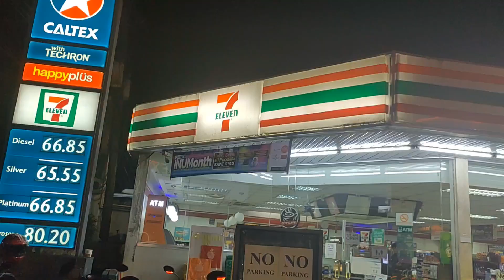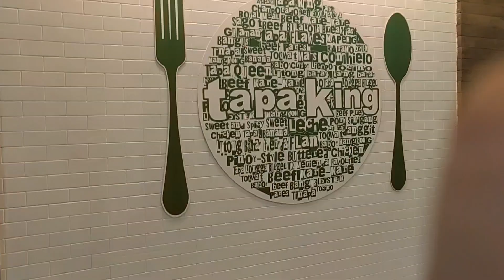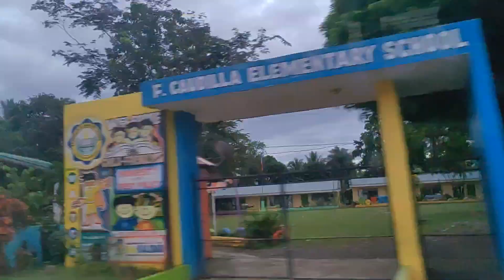LOVE AND CARE GOOD BYE DAET NA LAST BONDING#purehelp